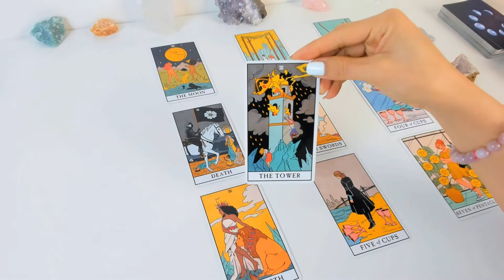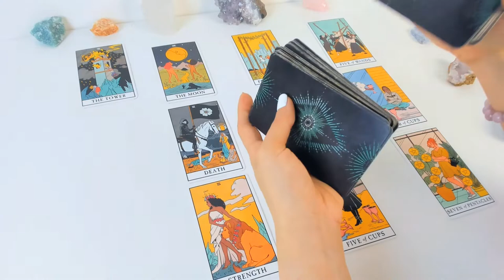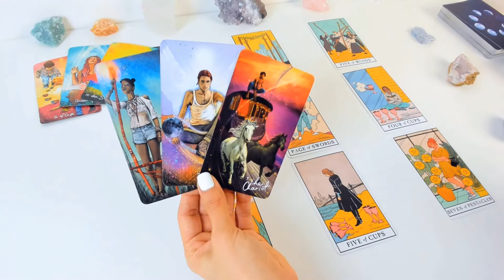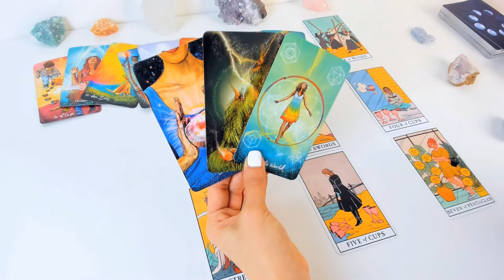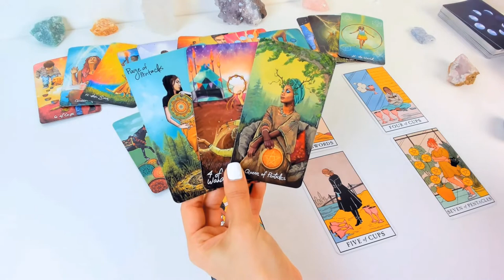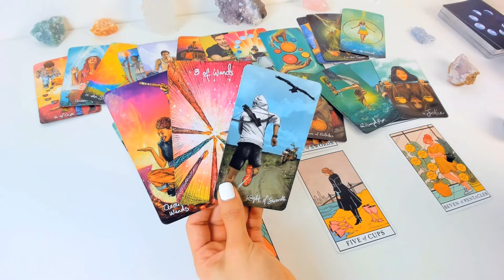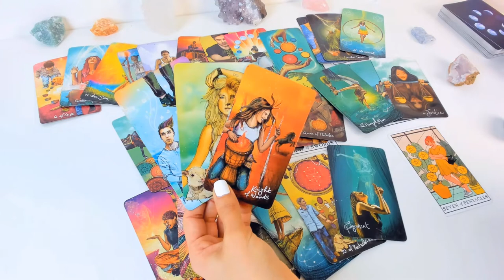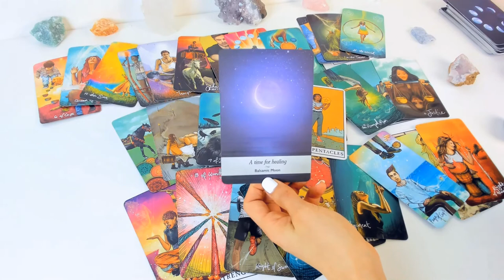Aries | They’re not giving up (and you’re happy about it) | January 31-5 Weekly Tarot Reading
I am not currently taking on any private readings.